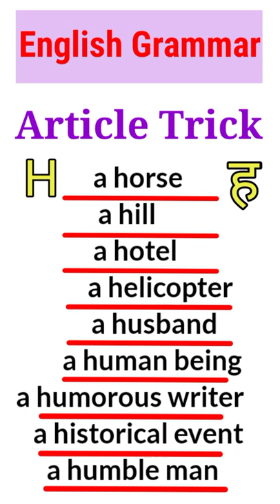Article trick english | article short trick | English grammar trick